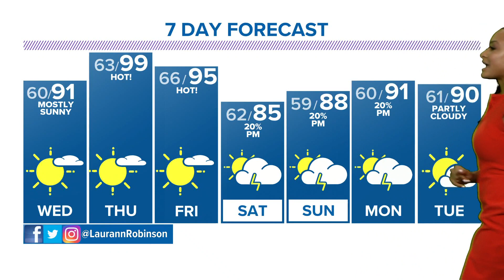Denver Gazette weather for Wednesday, July 7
Highs in the low 90s and lows in the upper 60s.